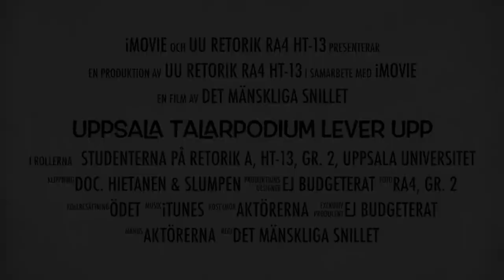Uppsala talarpodium lever upp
Den här videon är ett litet plock från en av talövningarna under den pågående kursen Det talade ordets retorik vid Uppsala universitet. Talarstolen används aldrig -- den är felplacerad -- så jag tänkte det vore kul att använda Nordens dyraste nya talarstol (800 000 kr) under denna kurs! Välkommen att studera retorik vid UU! Mika Hietanen